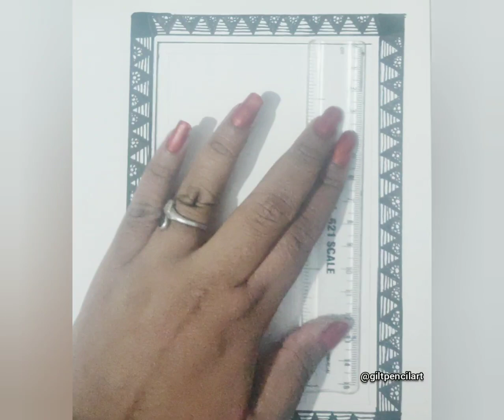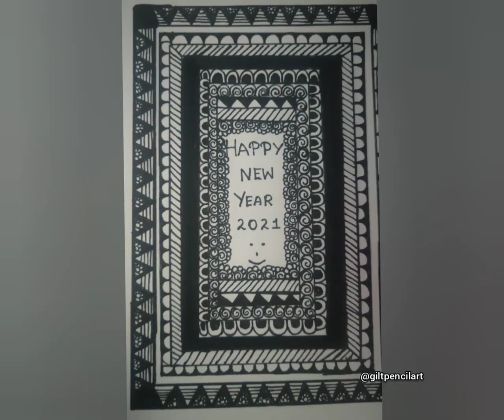|mandala art|New year 2021|mandala work|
new year drawing with mandala work

material used:
A4 sheet
pencil
eraser
scale
sketch (black)